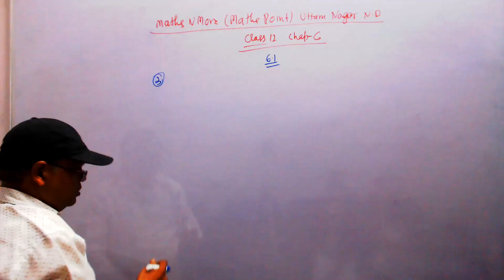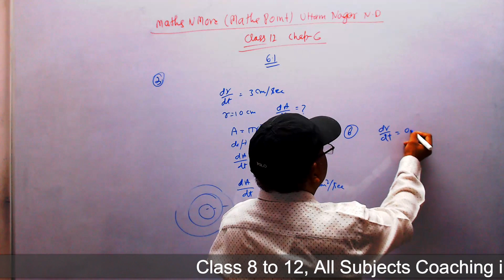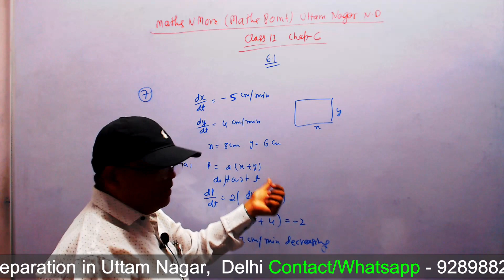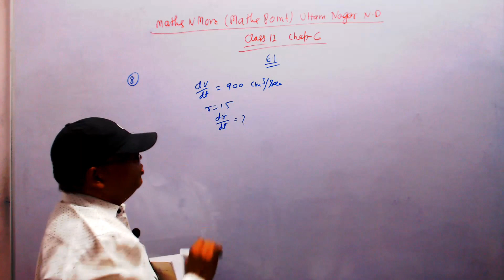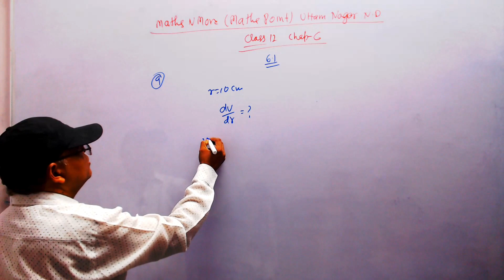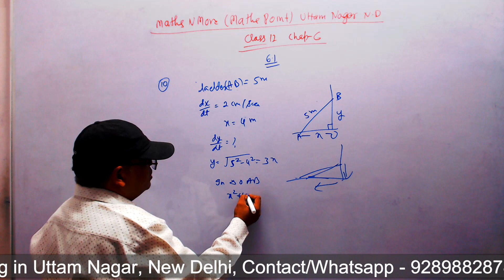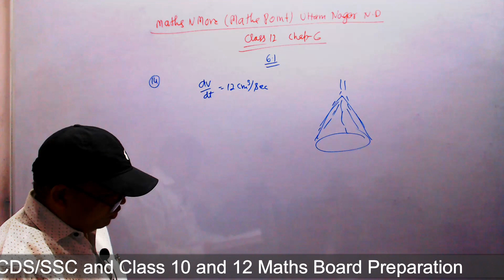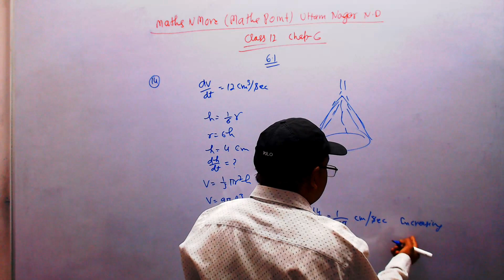Class 12 | Chapter 6 NCERT Ex 6.1 Solved | Application of Derivaties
This video is about concept of Application of Derivaties in Hindi and further how to differentiate basic functions like trigonometric functions , algebraic functions, inverse trigonometric functions etc .

In this full Video Series we will explain Full Chapter 5 of class 12 Maths, along with Full NCERT solutions Plus Important Board Questions, NDA, JEE Questions for Continuity and Differentiation.

Address-
Maths Point